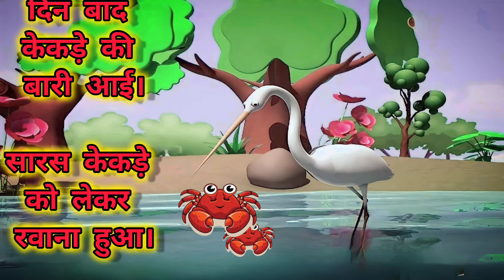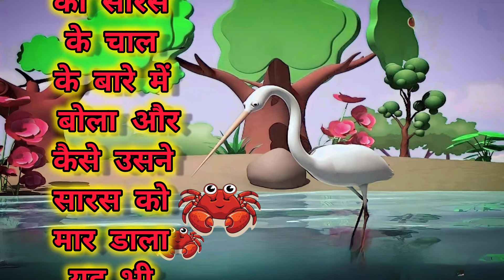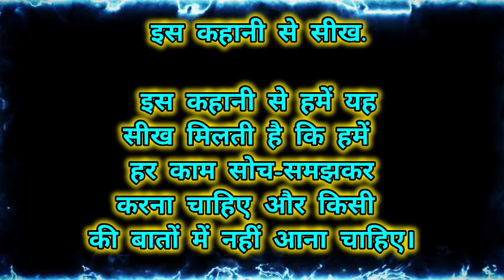सारस और केकड़ा की कहानी. Saras Aur Kekada Ki Kahani.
सारस और केकड़ा की कहानी. Saras Aur Kekada Ki Kahani. kahani hindi story video new @kknowledge